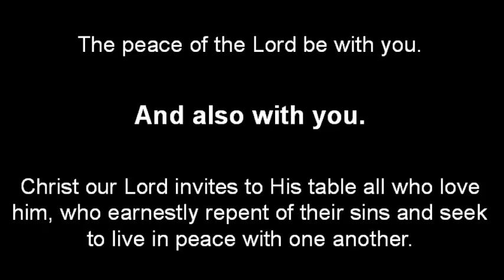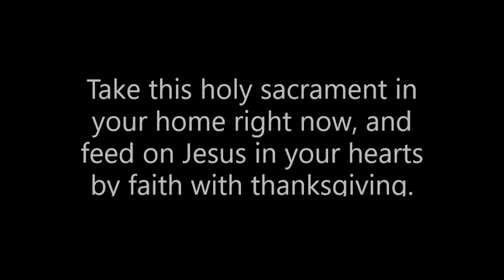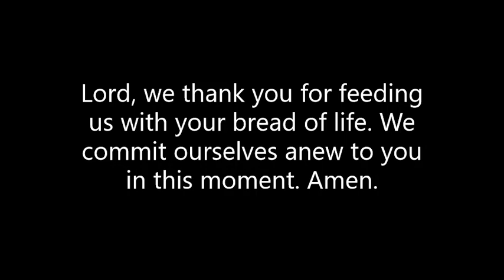Living Faith Uniting Church - Darkness Versus Light 3 May 2020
Darkness Versus Light- Presented by Rev. Iris Marais
Living Faith Uniting Church
330 Pine Mountain Road
Carina Heights, Qld 4152
Australia